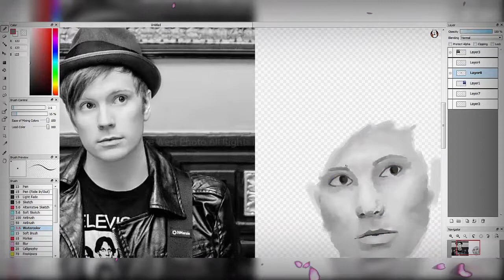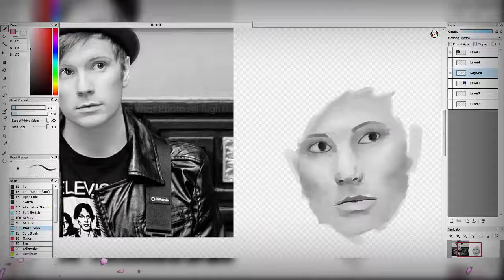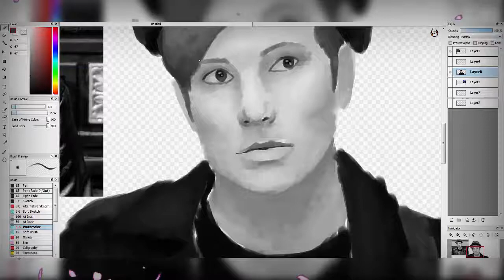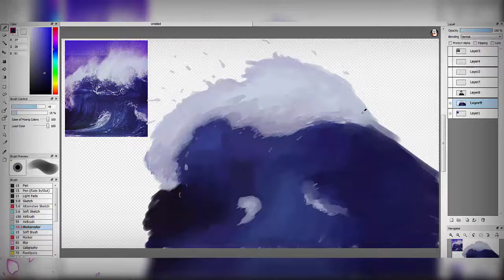Speedpaint | Patrick & Waves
in celebration of fall out boy's new album, M A N I A

(i see not a lot of people favor this song because of burna boy, but i personally believe he really helped tie the entire vibe of the song together and did a great job. besides its not very often you get to see his style of artist be integrated into more relevant music. think what you want though)

I used FireAlpaca for the drawing.
I used Camtasia Studio 8 to make the video.